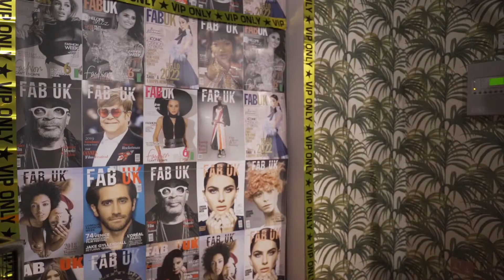Beautiful Looking American Model Indoor Shoot Video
Model Bio and Details of Famous Instagram Model Bella Bodhi   .She is a beautiful and fantastic model . Bella Was born and Bought up in United States Of America.She Is a Famous plus Size Model .

La moda española te presenta las mejores modelos americanas. Las bellas y mejores modelos americanas. Modelos Americanas calientes, sexys y fantásticas de todos los tiempos. Tienen un cuerpo increíble y son los mejores de su tipo, los mejores y soberbios modelos. Las modelos americanas tienen cuerpazo y son super sexys en todos los aspectos. Estas hermosas modelos americanas son las mejores y fantásticas en todos los sentidos. Las modelos fantásticas son súper geniales en ropa de bikini y en todo tipo de salidas se adapta a las mejores y soberbias caminatas de moda. Siempre mantienen su cuerpo en forma y son los mejores ejemplos.
Las mejores modelos de los mundos miss mundo y miss universo se entregan a las modelos con gran belleza y también con gran actitud. La actitud también es algo importante para llevar con nuestro portabebé ya que todos sabemos que una persona sin actitud es como una cometa sin su gemelo.
No tiene un punto ni un destino en particular. Son el ejemplo perfecto de auto-disciplina y son los mejores en su campo.
Las supermodelos de estados unidos de américa y el mundo es tan especial sexy y lo mejor.

Spanish fashion presents you the best American models. The beautiful and best American models . Hot, sexy and fantastic American Models of all times . They have amazing body and they are best of the kind the best and superb models. The American Models have hot body and they are super sexy in all aspects . These beautiful American models are best and fantastic in all means. The fantastic models are super cool in bikini clothes and in all types of out fits the best and superb in fashion walks. They always keeps their body so fit and they are best examples.
The best models of the worlds miss world and miss universe are given to the models with great beauty and also with great attitude . Attitude also is an important thing to be carried with our carrier as we all know a person without attitude is like a kite without its twin .
It has no particular point or destination . They are perfect example for self discipline and they are the best in their field .
The super models of united states of America and the world is so special sexy and the best .Model Bio and Details of Famous Instagram Model Adriana Alencar  .She is a beautiful and fantastic model . Adriana   Was born and Bought up in United States Of America.She Is a Famous plus Size Model .